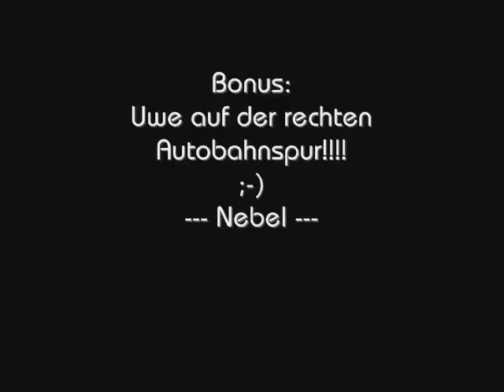Feuerwerk Silvester 2007 - Neujahr 2008